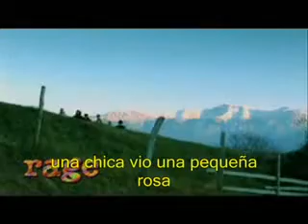Rammstein - Rosenrot (Traduccion Español)